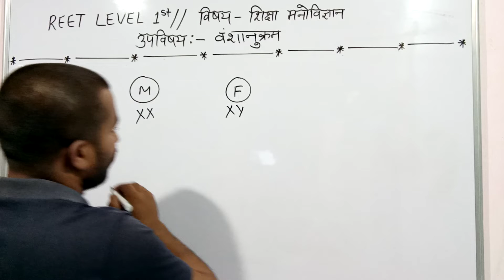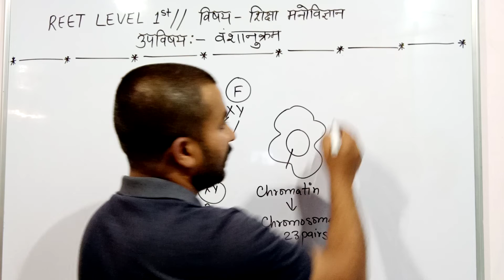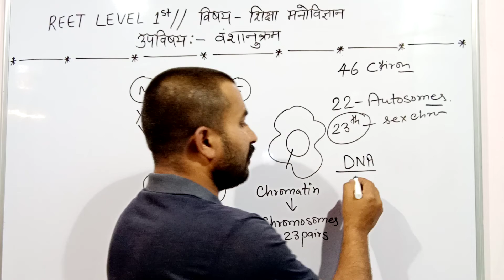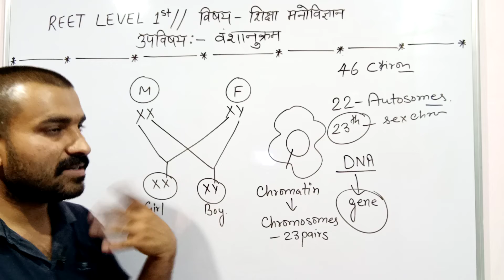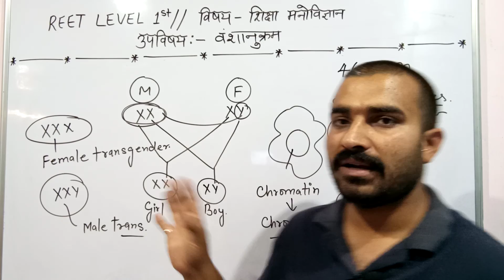वंशानुक्रम//शिक्षा मनोविज्ञान//भाग 1//reet,ctet,htet, uptet,kvs,dsssb//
वंशक्रम कैसे चलता है
Father of heredity